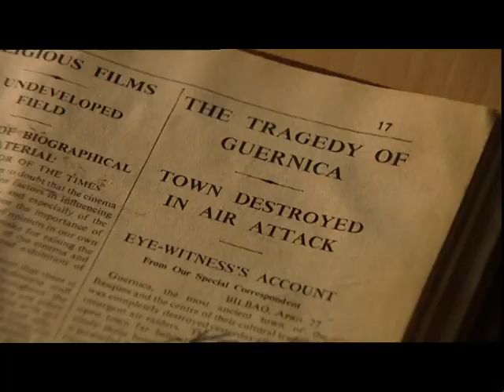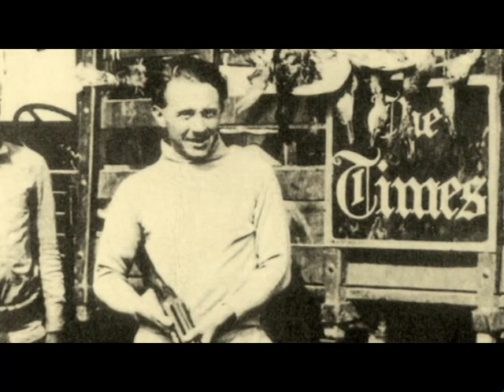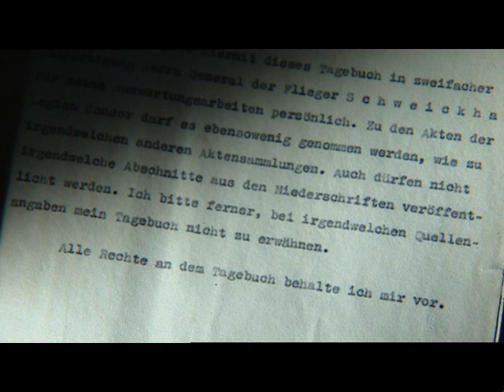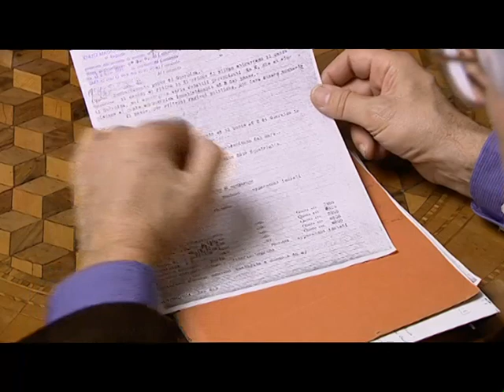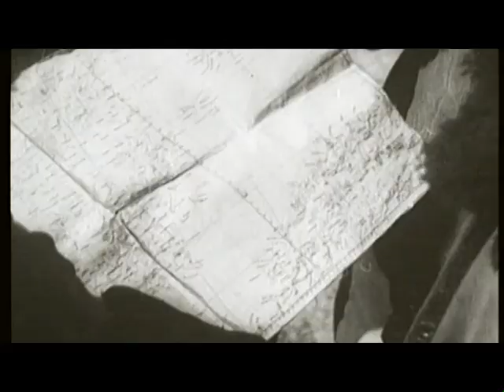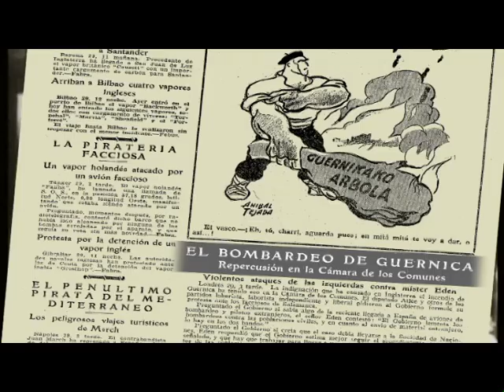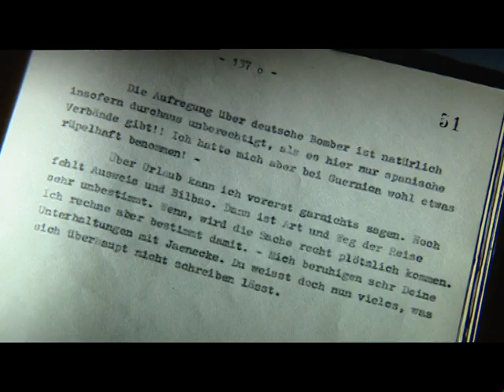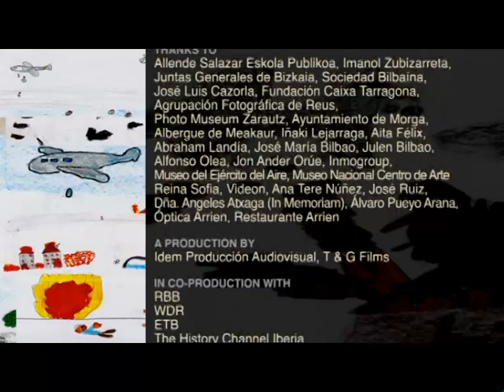GERNIKA THE STORY . Documentary Film.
The documentary film “Gernika, the story ” offers the most complete account to date of the local, national and
international dimensions of the events of that fateful day: The Bombing of Gernika.
• with the collaboration of historians Antony Beevor, Manuel Montero and Stefanie Schüler-Sprigorum
and military experts Jesús Salas Larrazábal, Klaus A. Maier and Ferdinando Pedriali;
• with journalistic input from Nicholas Rankin, biographer of George Steer, correspondent of the Times
and the New York Times, who informed the world of what had happened;
• with testimonies from Luis Iriondo, Andone Bidaguren, Pedro Baliño, Juan Miguel Bombín, Itziar
Arzanegi and Francisco García San Román, surviving witnesses of the bombing;
• with rigorous research into documents, photo archives and film archives including colour footage
of the ruins of the town taken in May 1937;
• using dramatised reconstruction and virtual imaging of some key incidents.